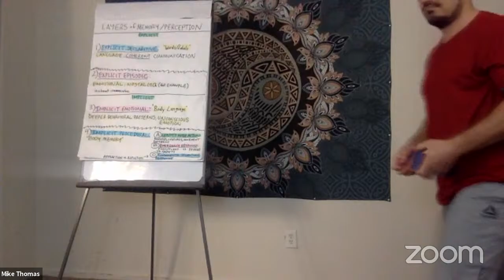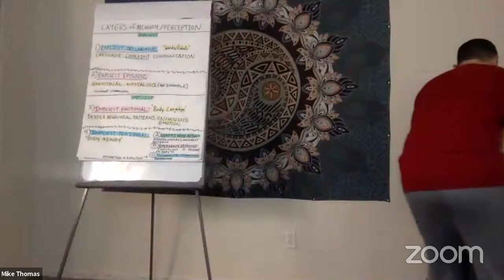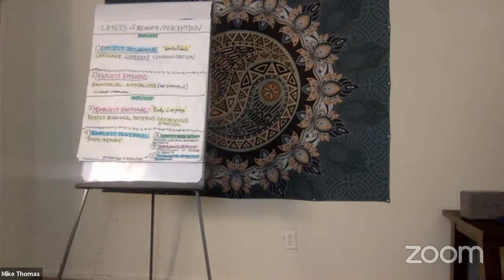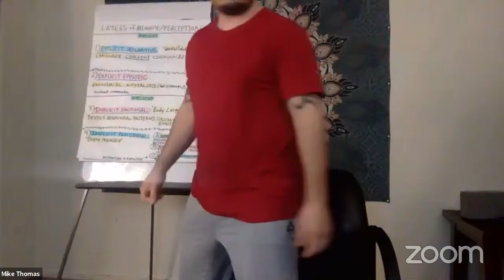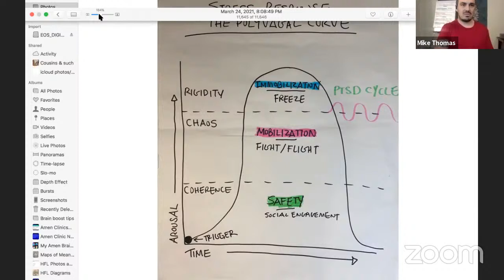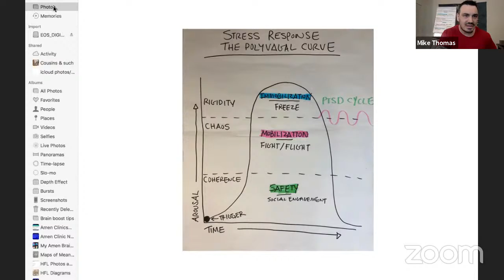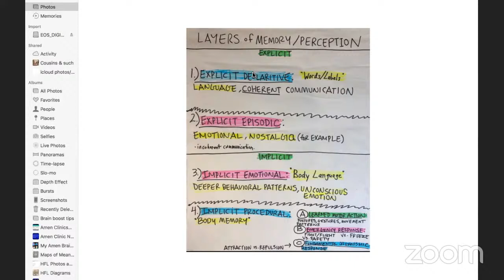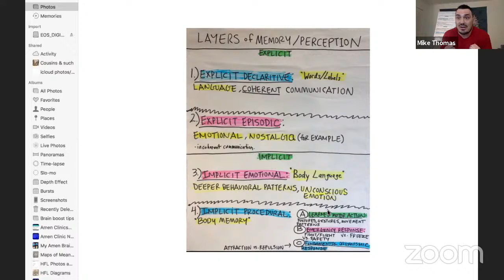Injury-Free Fitness with Mike Thomas